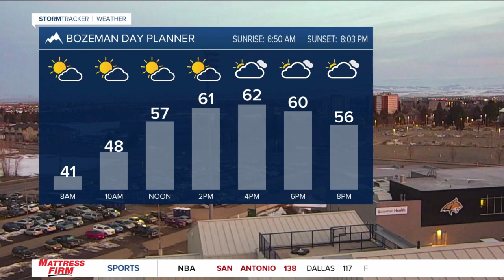Top stories from today's Montana This Morning, 4-10-2023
Top stories from April 10, 2023.